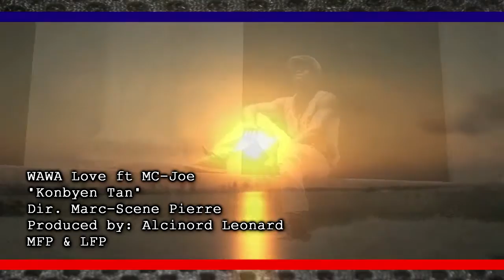WADSON AUGUSTIN | Konbyen tan Music Video Officiel by Mazeta Film Productions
WAWA LOVE - Konbyen tan Music Video Officiel by Mazeta Film Productions & Leonard Films Production.

Edited by/ Marc-Scène Pierre & Alcinord Leonard.

Edited by/ Marc-Scène Pierre & Alcinord Leonard.WAWA LOVE - Konbyen tan Music Video Officiel by Mazeta Film Productions & Leonard Films Production.